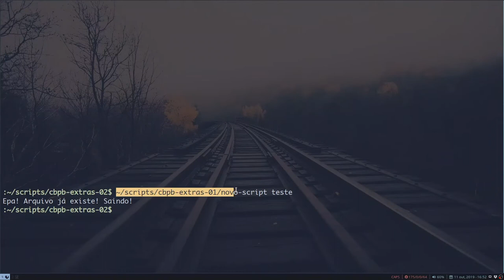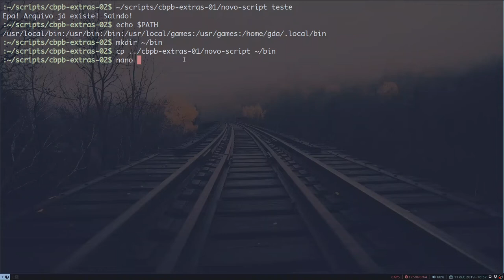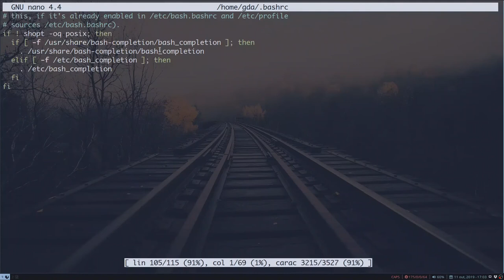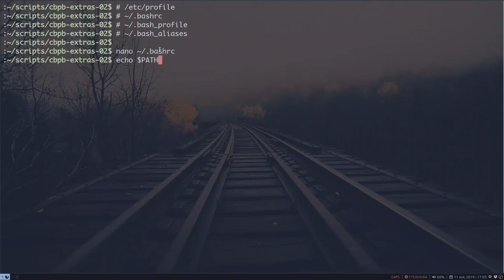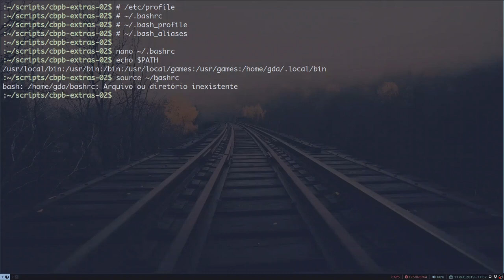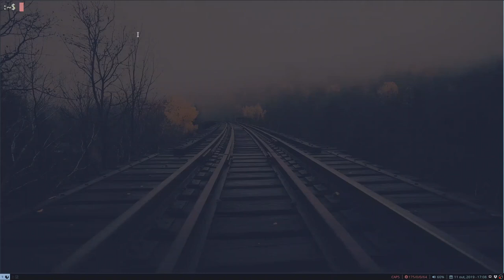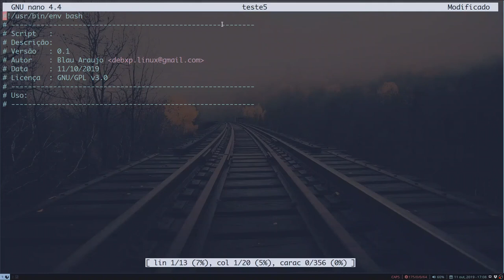CBPB - 07 - Colocando seus scripts no PATH (AC#02)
Ajude o canal a continuar produzindo conteúdo e cursos gratuitos para quem quer e precisa aprender:

 Nossos links!
Blogs, sites e canais que eu recomendo

Auxiliar de edição:
Carlitos_Craft